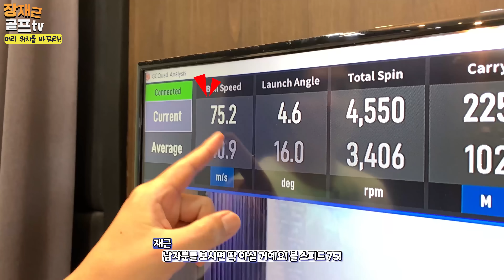[다시보기] 드라이버레슨 모음집 / 어퍼블로우 공간확보 헤드스피드 골반힙턴 머리위치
김실장님 다시보기! 드라이버레슨의 모든걸 가져왔습니다.